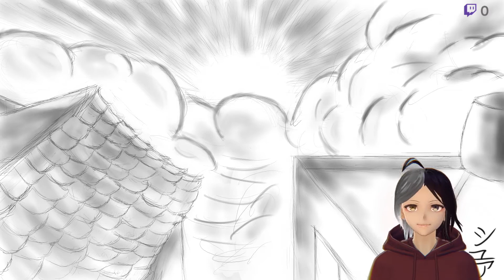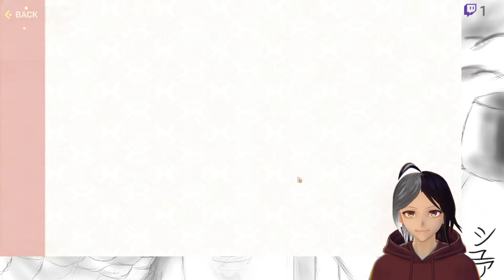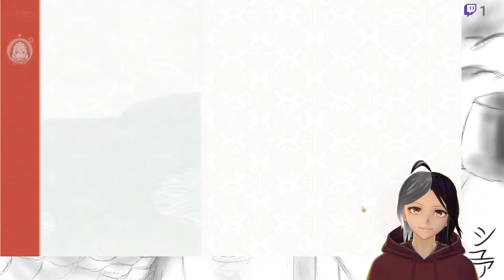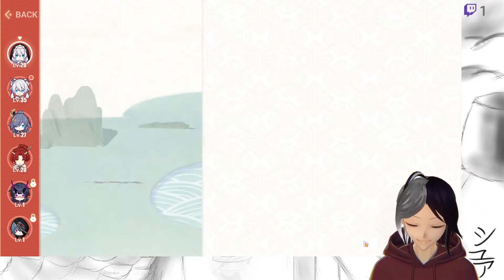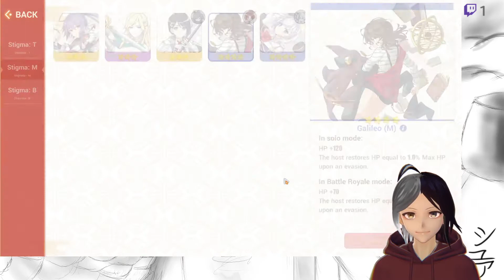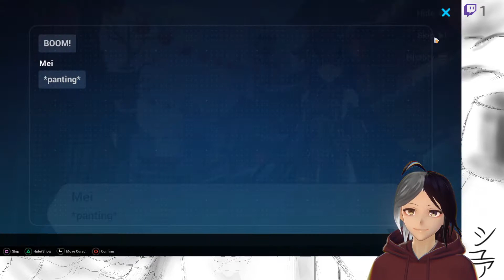I play Honkai Impact 3rd and stream it #3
This went longer than I thought heh, I had fun

Uncut stream from Twitch